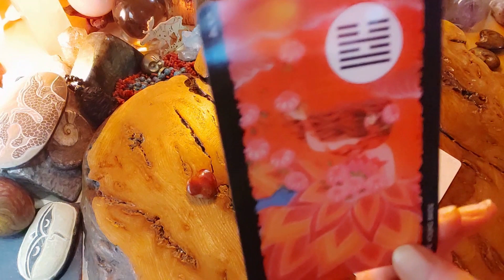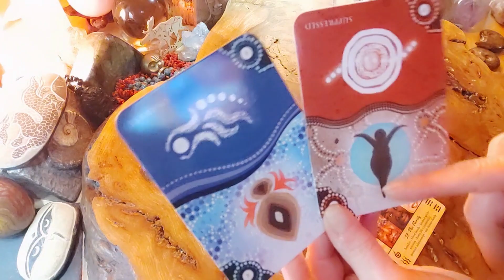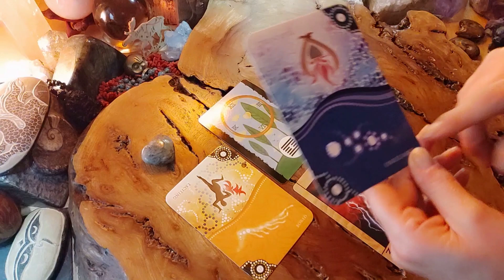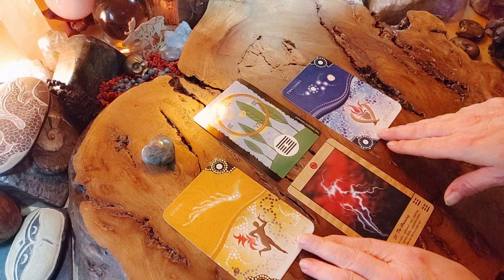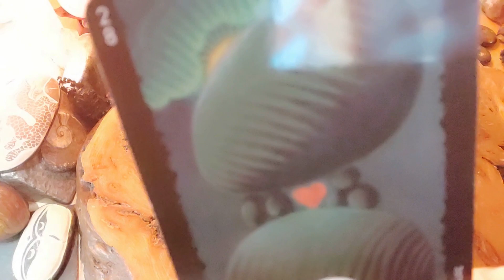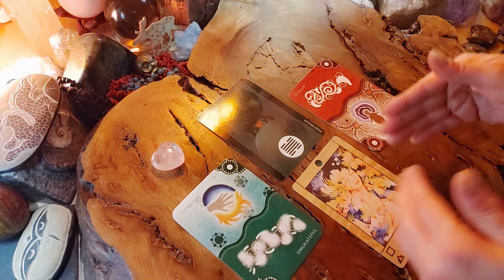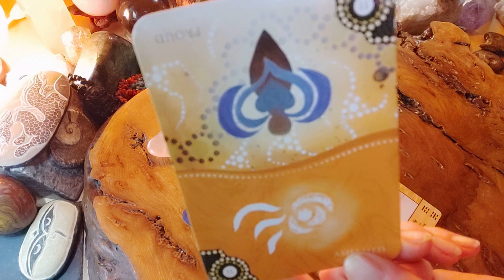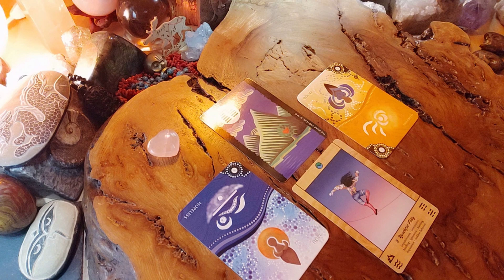TAO Orakel: DU und die LIEBE ❤️ Pick a Card❤️ Auswahlorakel Jetzt Zeitlos Zeitstempel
Herzlich Willkommen, wie schön, dass du hierher gefunden hast ❤️ Danke für dein Dasein, Dabei Sein, Zuschauen, Liken, Kommentieren, Abonnieren , Spenden, Teilen ... Wenn du mit mir in Kontakt kommen möchtest,  melde dich einfach per Messenger oder Email ... freue mich auf dich:

 ❤️🍀❤️ Herzliche Grüße, Petra alias "Viri"

Besucht mich auch gerne mal auf meiner Webseite, dort findet ihr meinen Shop und weitere Informationen zu den Legungen

Zeitstempel
00:00     Intro
04:20     Karneol
14:26     Labradorit
26:28     Bergkristall
27:47     Rosenquarz